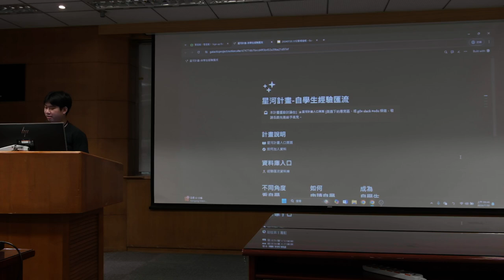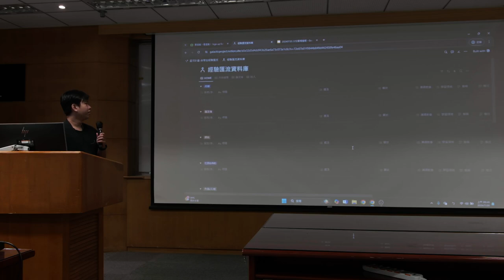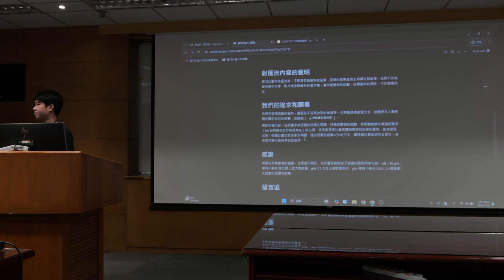g0v tw hackath62n — 提案 — 星河計畫 自學生經驗匯流 ／ ziaosen — 帶我去月球黑客松